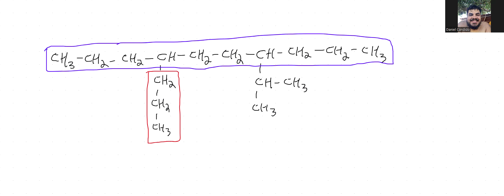Nomenclatura hidrocarbonetos ramificados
Química orgânica.